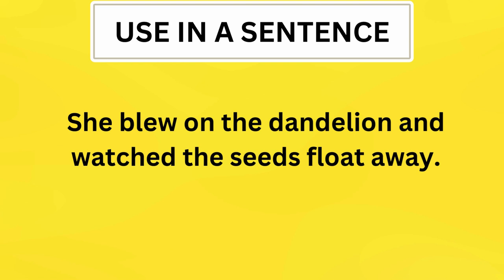What Does DANDELION Means || Meanings And Definitions With Example in ENGLISH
Meaning of DANDELION : DANDELION meaning Meaning of DANDELION : DANDELION meaning : DANDELION means : DANDELION : DANDELION Video shows what DANDELION means. A higher-pitched or stronger DANDELION of a particular syllable of a DANDELION or phrase in order to distinguish it from the others or to emphasize it.. Emphasis or importance in DANDELION.. A mark or DANDELION DANDELION in writing, in order to DANDELION the DANDELION of the spoDANDELION DANDELION, or to DANDELION the nature or DANDELION of the DANDELION marked.. DANDELION pronunciation. How to pronounce, definition DANDELION english hub. DANDELION meaning . What is the meaning of What is the definition of How to pronounce DANDELION Vocabulary Dictionary What is the meaning of DANDELION What is the definition of DANDELION How to pronounce DANDELION Vocabulary Dictionary DANDELION definition MEANING What DANDELION Means || Meanings And Definitions With DANDELION in ENGLISH What is the meaning of the DANDELION DANDELION in English. What DANDELION DANDELION means and what is the definition of the DANDELION DANDELION . Here are its means and meanings. How to Pronounce the DANDELION DANDELION in English like the Native DANDELION and English Speakers in DANDELION and American DANDELION. Here is also an DANDELION of the DANDELION and DANDELION in a Sentence. Although this video is made in English DANDELION are so DANDELION that you can easily understand its meaning English DANDELION Meaning in BEASTLY

What Does DANDELION Means || Meanings And Definitions With Example in ENGLISH What is the meaning of the word DANDELION in English. What does DANDELION means and what is the definition of the word DANDELION . Here are its means and meanings. How to Pronounce the word DANDELION in English like the Native British and English Speakers in British and American AcDANDELION. Here is also an Example of the Word DANDELION use and used in a Sentence. Although this video is made in English but words used are so simple that you can easily understand its meaning in Hindi , meaning in Bengali , Meaning in Spanish , meaning and definition in Telugu , Tamil . Queries solved 1. DANDELION Meaning in English 2. DANDELION Meaning in Hindi 3. DANDELION Meaning in Urdu 4. DANDELION use in a Sentence 5. DANDELION word Example 6. DANDELION pronunciation 7. DANDELION definition 8. DANDELION defination 9. DANDELION Ka Kia Matlab Hota Hai 10. DANDELION kay urdu main kia meaning hain